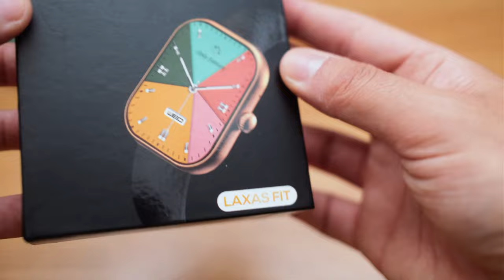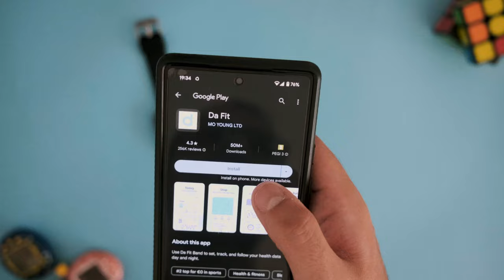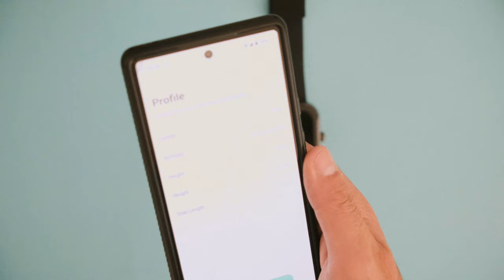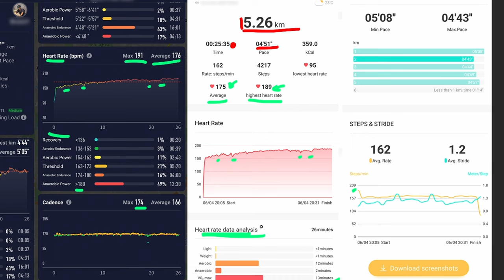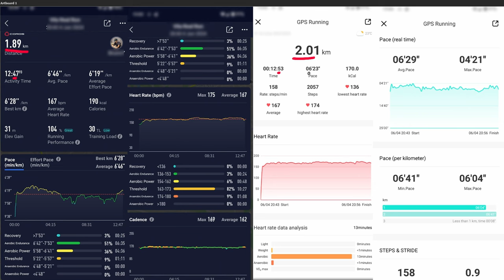Smartwatch Super Barato! 😁💸 LAXASFIT GL8 🔥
📷 Instagram Tech:   / techwithbruno
📸 Instagram Pessoal:   / brunoyamazaky
📍 Para Parcerias :
🔔 Não te esqueças de clicar no sininho apoiar o canal ! 🔔